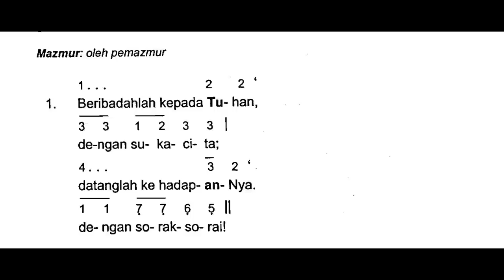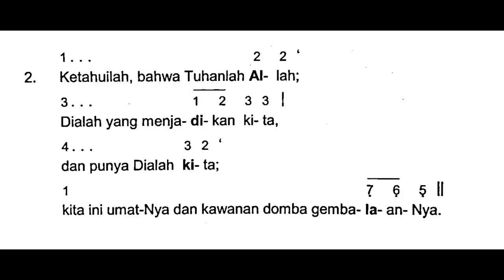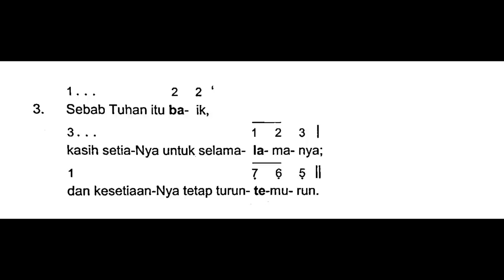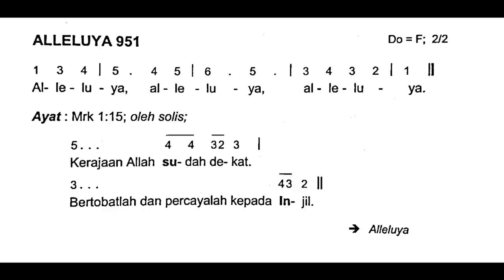[Edisi Baru] Minggu, 18 Juni 2023 - MINGGU BIASA XI (Sebelas) - Mazmur Tanggapan - Tahun A